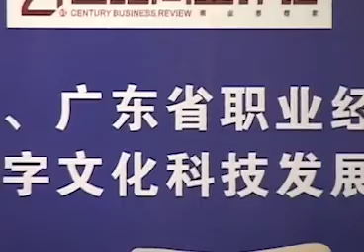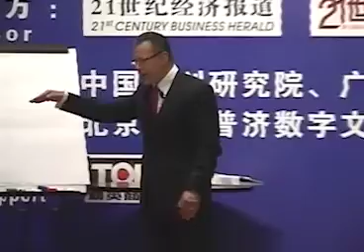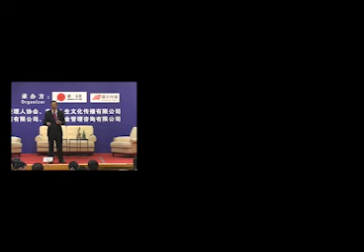Expand Your MARKET SHARE This Year | Jay Abraham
Do you want to know how to Make a have MASSIVE SUCCESS in your business this year? Let Jay Abraham teach you how.